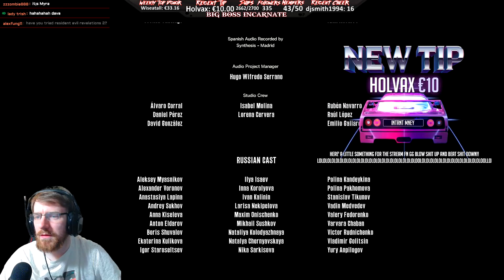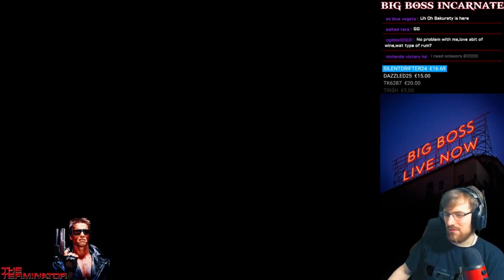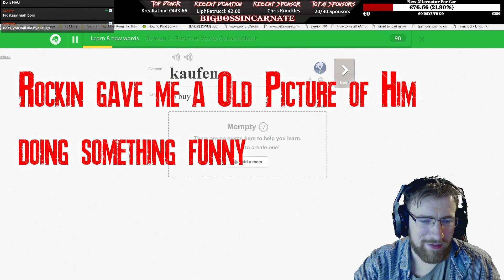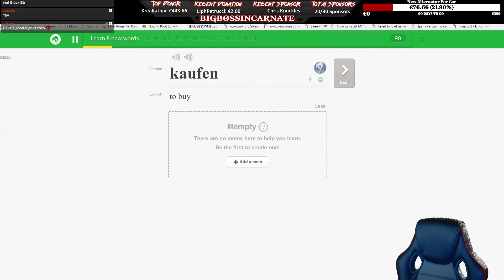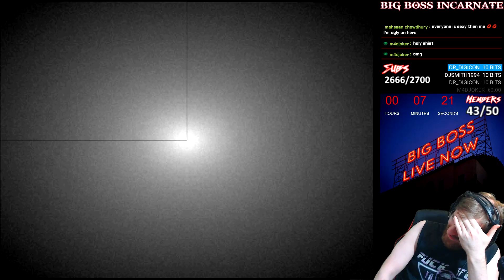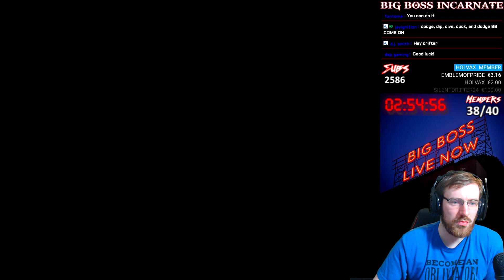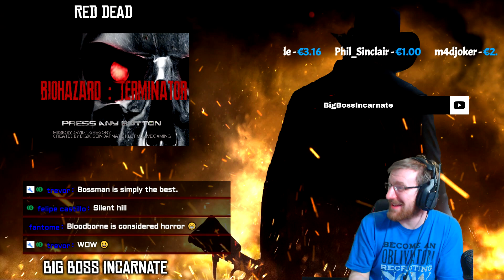A BigBoss Montage | Best of BigBossIncarnate 2018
2018 has been a eye opening year for me and my channel. Big Steps taken and lots of change. Going full-time has made me appreciate the support even more than I ever knew possible. I made this for everyone who's been a supporter, subscriber, moderator, member or friend of the channel. This is for you!!! THANK YOU SO MUCH!!!

I'm a Cigar Smoking Stealthy Badass!
My Twitch account for Streaming LIKE A BIG BOSS

BigBossIncarnate ©